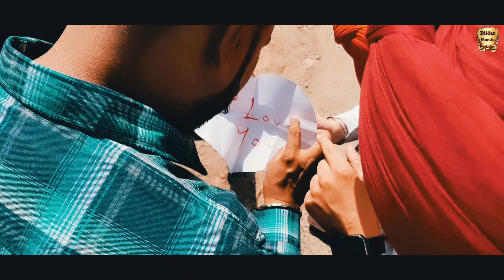koka ||cover song ||Prewedding ||Ranjit bawa ||Dildar Munda production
Song : Koka
Singer : Ranjit Bawa
Lyrics, Composer : Bunty Bains
Video : Dildar Munda Production
Directors : Preet Bajwa
Assistant Director : Anokh Hundal
Editor : Black Bird Creation
Publicity Design : Black Media Advertising
Label : Dildar Munda Production